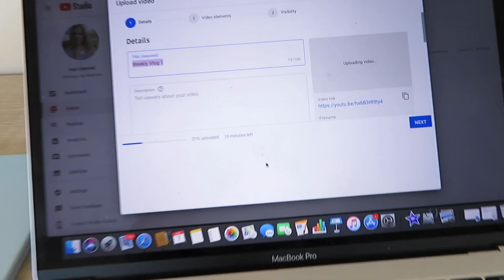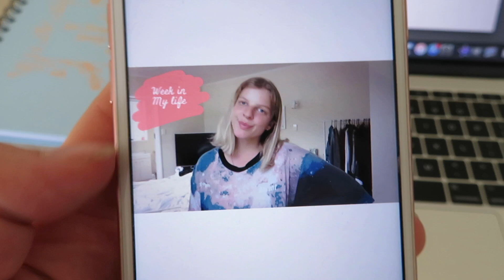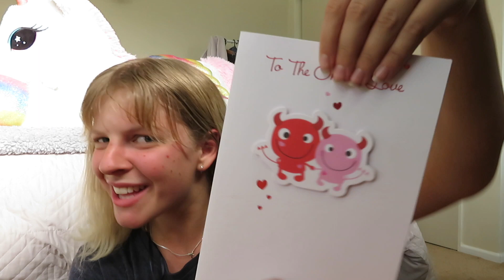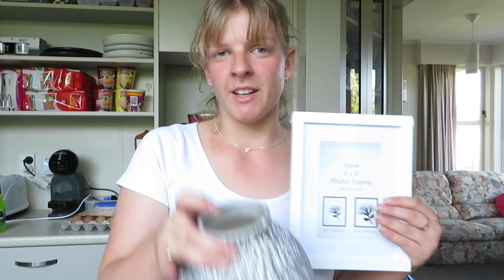Week In My Life | Road Trippin' & Valentines Day!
In todays video I take you along my adventures for the week!